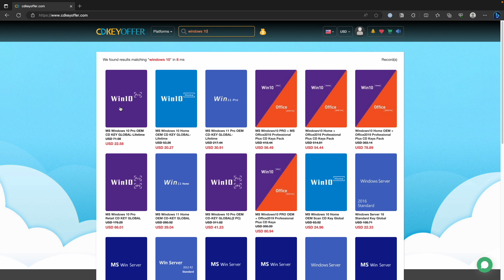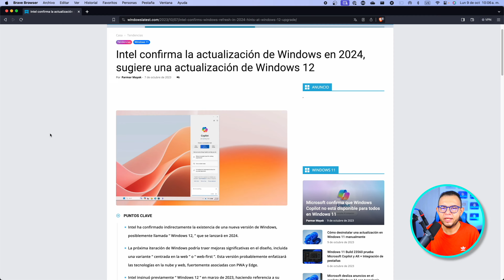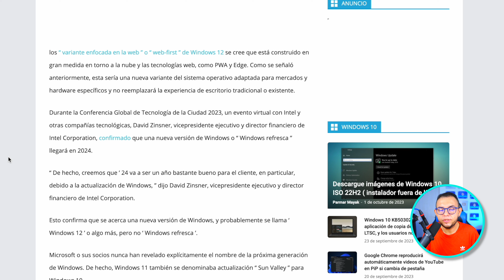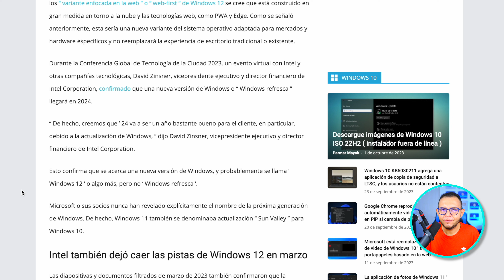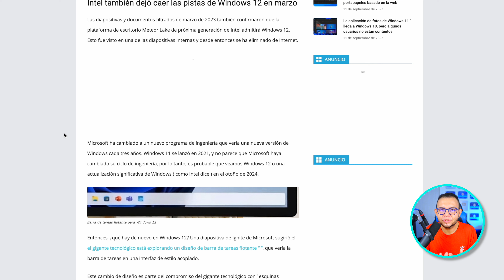Intel filtra la posible llegada de Windows 12 en 2024